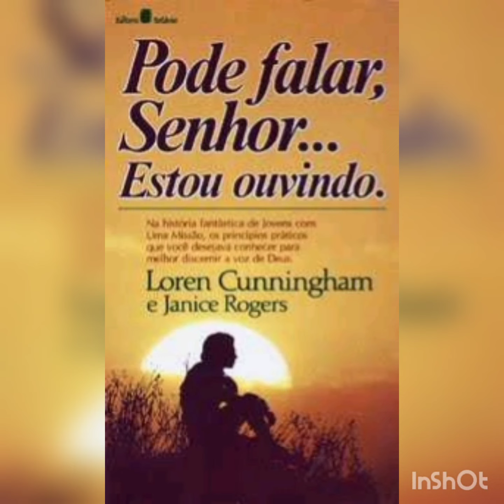AUDIOLIVRO PODE FALAR SENHOR, ESTOU OUVINDO ( De Loren Cunningham) Capítulo 2 ( MISS.ARLANA)